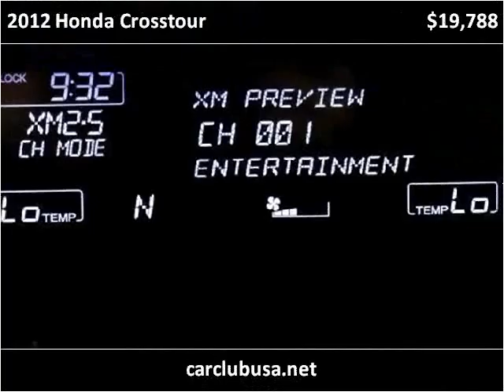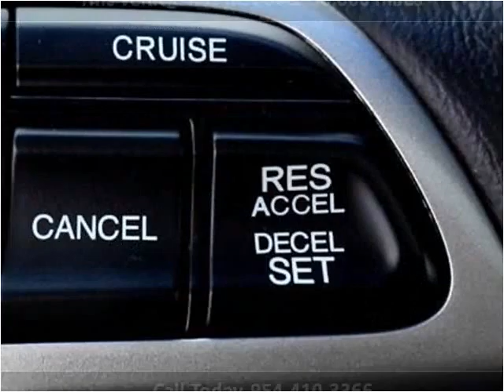2012 Honda Crosstour Used Cars Miami Gardens FL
This 2012 Honda Crosstour is available from Car Club USA.